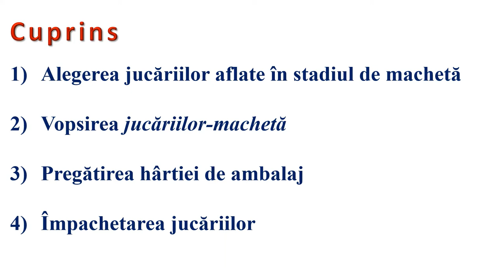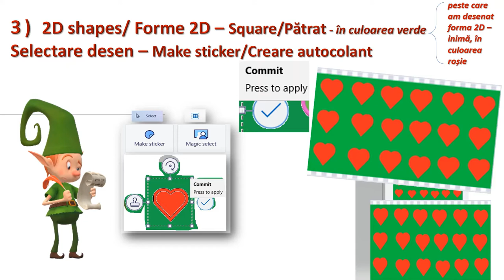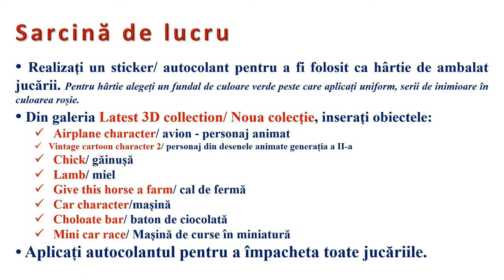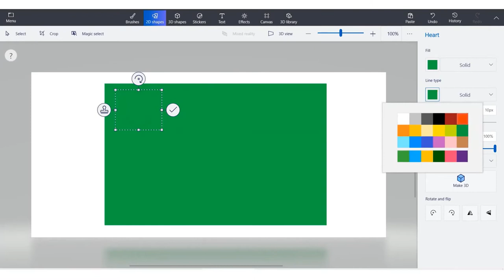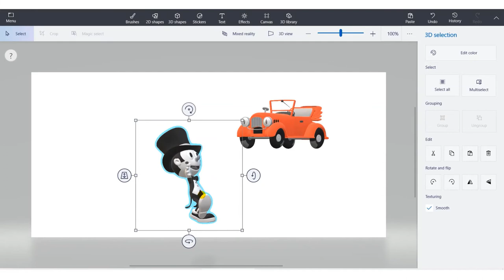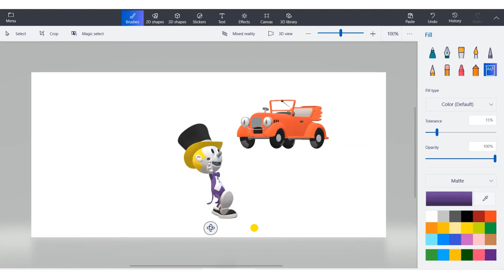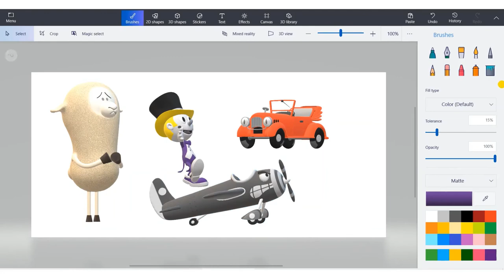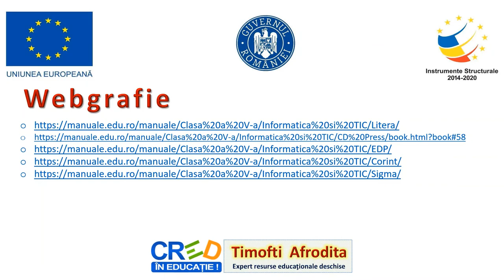Paint 3D - Atelierul lui Moș Crăciun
Resursa este de tip video şi descrie aplicarea operațiilor specifice editoarelor grafice în vederea realizării unui model  virtual al atelierului lui Moş Crăciun.
Resursa sprijină elevii în selectarea, recolorarea şi împachetarea jucăriilor digitale, prin utilizarea obiectelor din biblioteca aplicaţiei Paint 3D şi a instrumentelor din grupurile Pensule, Autocolante, Forme 3D şi Forme 2D.